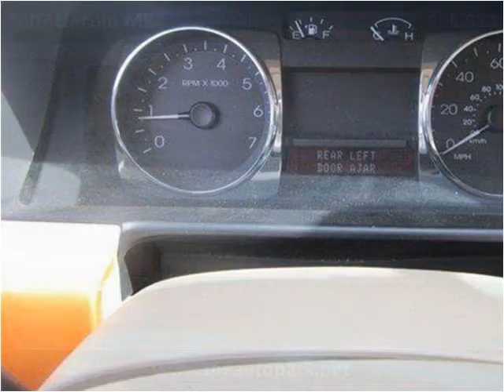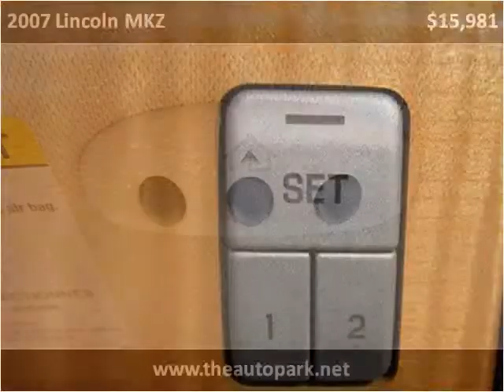2007 Lincoln MKZ Used Cars Goshen IN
This 2007 Lincoln MKZ is available from The Auto Park Goshen.